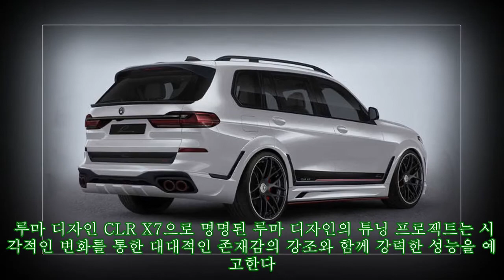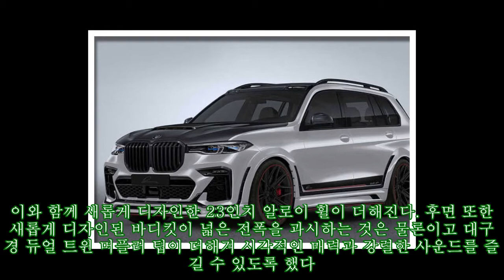루마 디자인, BMW X7를 위한 'CLR X7' 프로젝트 공개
,루마,디자인,#,X7를,위한,#'CLR,프로젝트,X7',
루마 디자인, BMW X7를 위한 'CLR X7' 프로젝트 공개 ► Subscribe for more 소재의 활용을 통해 다양한 튜닝을 선보여 온 독일의 튜너, '루마 디자인(Lumma Design)'이 BMW X7의 튜닝 프로젝트를 공개했다. 루마 디자인 CLR X7으로 명명된 루마 디자인의 튜닝 프로젝트는 시